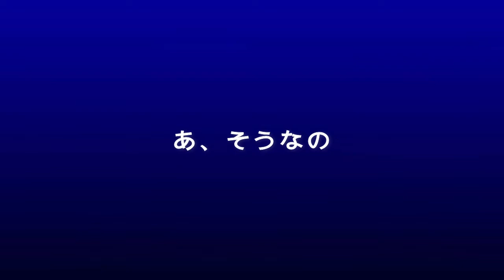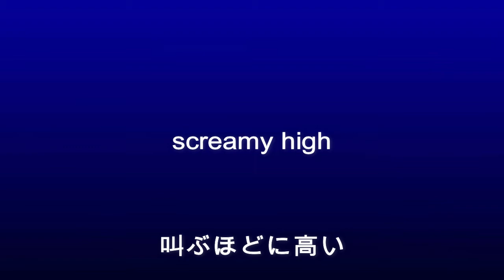川崎陽一「スクリーミーリール」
music&lyric:Youichi Kawasaki
arrangement&bass:nico

ジャンル:オルタナティブ・エレクトロ
オルタナティブ・ロック
genre:altaernative electro
altaernative rock

1st Album「ザ・ブートキャンプ」”The Boot Camp”